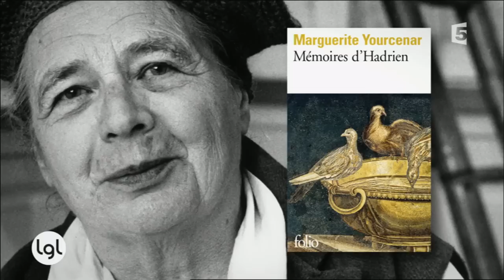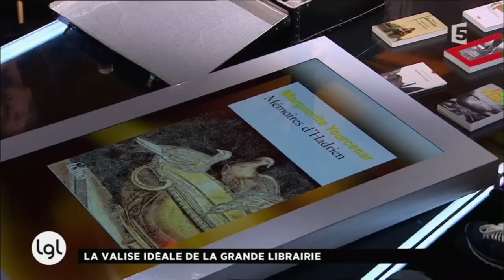Les « Mémoires d’Hadrien » vues par Cécile Coulon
Cécile Coulon a choisi les « Mémoires d’Hadrien », de Marguerite Yourcenar, comme livre à prendre dans sa valise à l'approche des vacances.